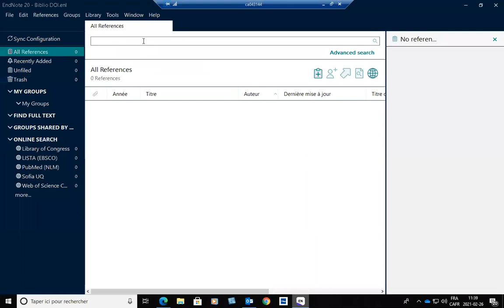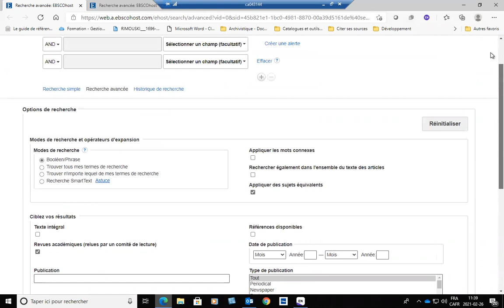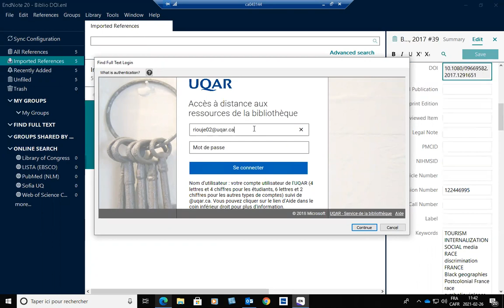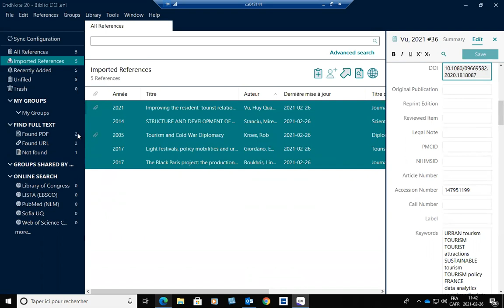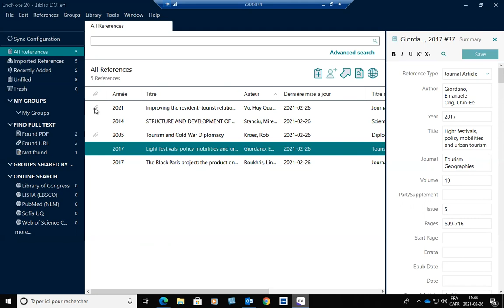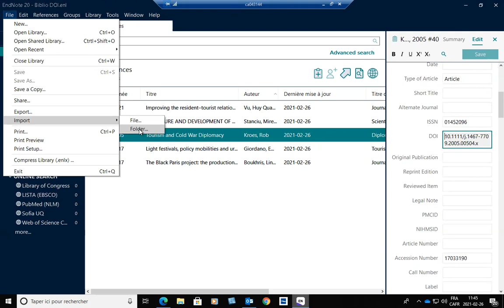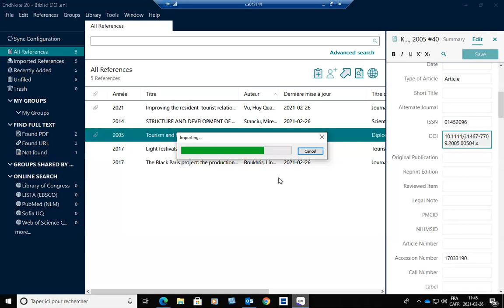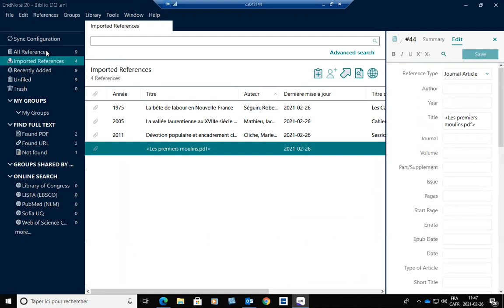Qu'est-ce qu'un DOI?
Capsule sur EndNote 20 par Jean-François Rioux, bibliothécaire à l'Université du Québec à Rimouski.